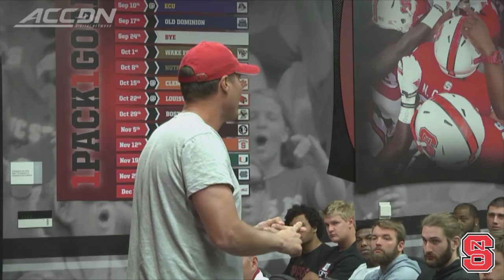Philip Rivers Delivers Motivational Speech To NC State Football Team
Philip Rivers went back to NC State for its annual Spring Game and delivered this classic meeting room speech to the current Wolfpack football team.  This video was provided courtesy of NC State Athletics.